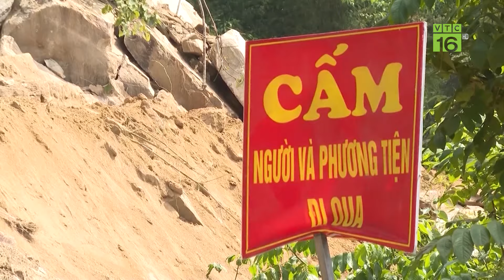Hình thành vùng áp thấp trên biển Đông | VTC16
VTC16 | Hình thành vùng áp thấp trên biển Đông
Theo trung tâm dự báo khí tượng thủy văn quốc gia, trên khu vực giữa biển Đông đang hình thành dải hội tụ nhiệt đới. Dự báo trong ngày hôm nay và ngày mai, trên dải hội tụ này sẽ có khả năng hình thành một vùng áp thấp gây biến động mạnh trên biển. Tình hình gió mạnh và sóng lớn trên biển còn kéo dài trong những ngày tới. Toàn bộ tàu thuyền hoạt động trên các khu vực trên đều có nguy cơ cao chịu tác động của lốc xoáy, gió mạnh và sóng lớn nên ngư dân cần hết sức cảnh giác.